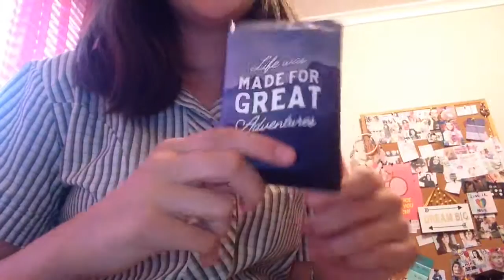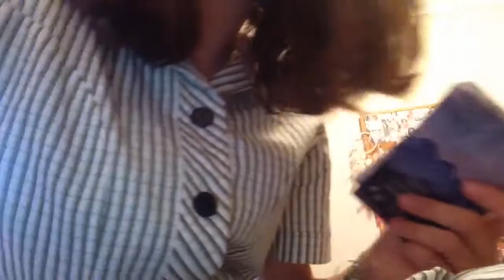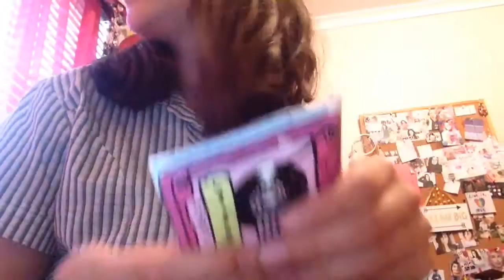An idek ASMR kinda fail, update and crinkles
I NEED MENTAL HELP